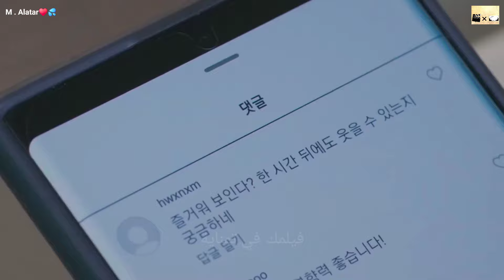بنت جميلة بتتورط مع رئيس عصابة سابق وبتكتشف انه حبيبها من ايام الطفولة-مسلسل حبيبي عضو العصابةاللطيف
مسلسل الحلم_بقصة_خيالية_استثنائية_كيدراما_الحلم_بقصة_حب_خيالية_استثنائية
نهايتي_السعيدة_my_happy_end _Marry My Husband
رامز جاب من الاخر
MoviesRoom
ملخص مسلسل ملخص افلام ملخص فيلم ملخصات افلام ملخص فلم ملخص الافلام تلخيص افلام مراجعة فيلم ملخص أفلام افلام ملخصة ملخص افلام كورية مسلسل كوري مسلسلات كورية افلام كورية فيلم كورى